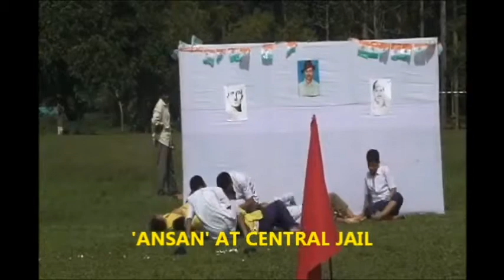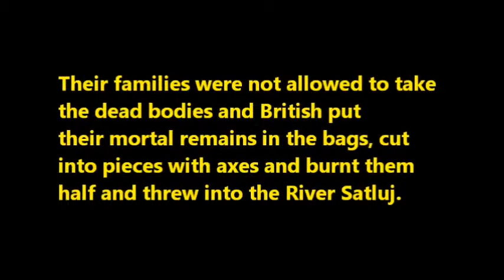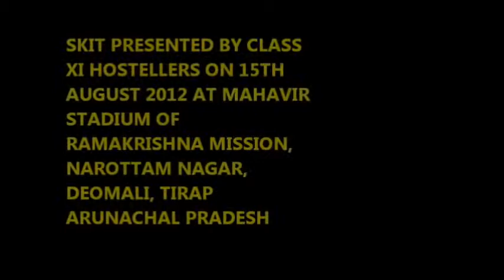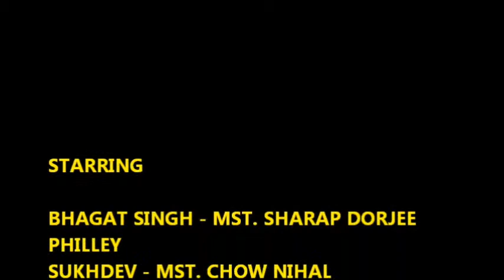SAHID BHAGAT SINGH - A TRIBUTE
ENACTED AT RAMAKRISHNA MISSION, NAROTTAM NAGAR, ARUNACHAL PRADESH.